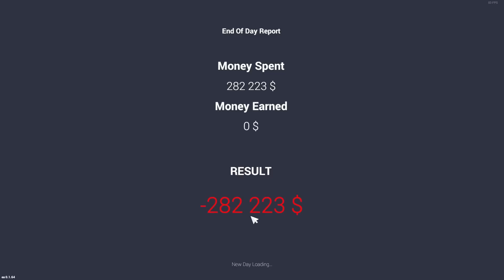trzy NAJDROŻSZE auta w grze!! - Car For Sale Simulator 2023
Car For Sale Simulator 2023 - zobaczymy ile uda się zarobić

Car For Sale Simulator 2023 jest super
Car For Sale Simulator jest świetne xD